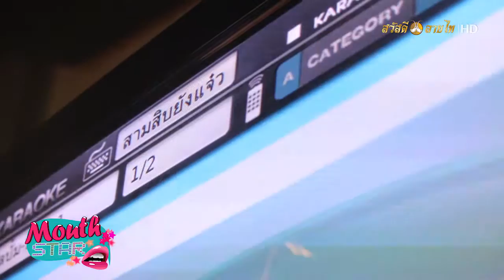คาราโอเกะ บลูโอ ริธึม แอนด์ โบว์ล l EP.15 (1/3) | Mouth Star ( 27 ต.ค.61 )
บลูดอริทึ่ม แอนด์โบว์ สาขาเอสพลานาดงามวงศ์วาน-แคราย